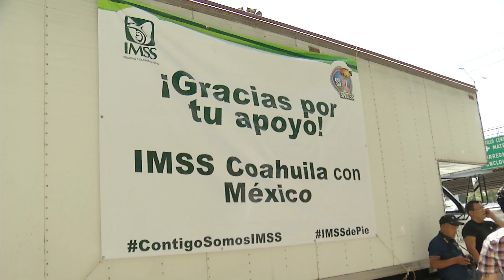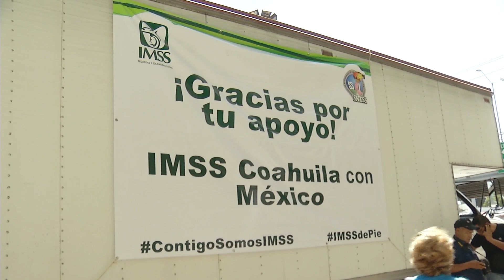Llevan mas ayuda a los damnificados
En un esfuerzo de los trabajadores de la delegación del Seguro Social y derechohabientes este lunes se dio el banderazo de salida a víveres y medicinas que fueron enviados a los damnificados de los sismos registrados en el país.